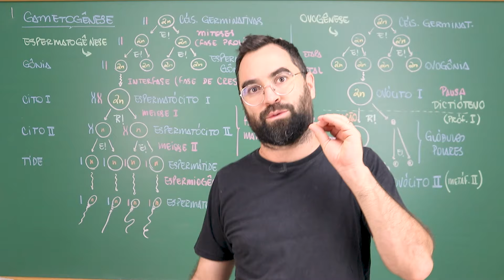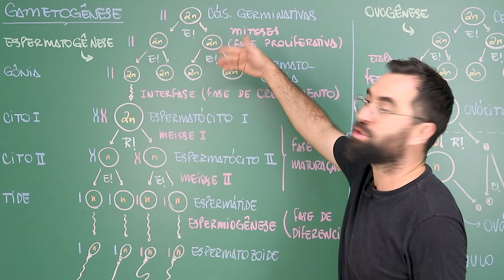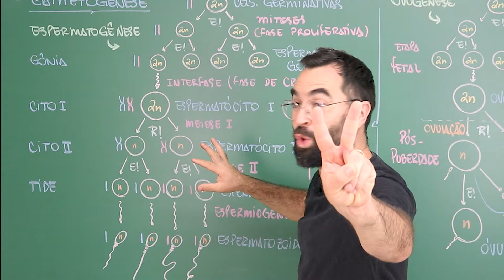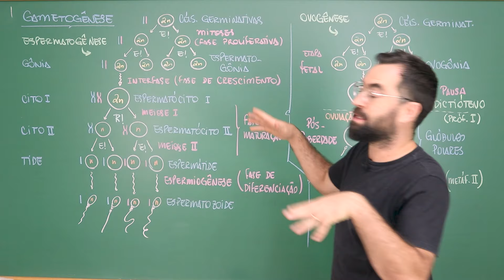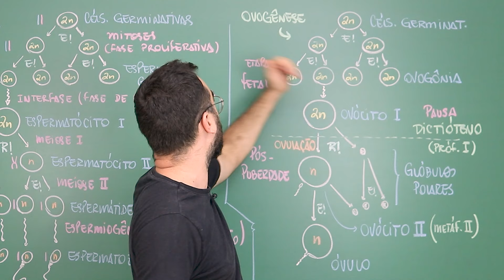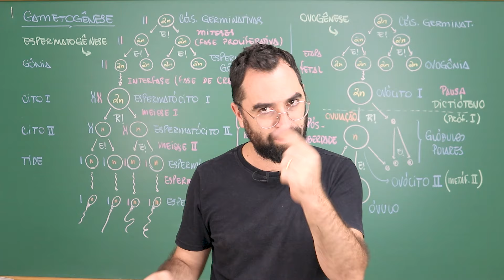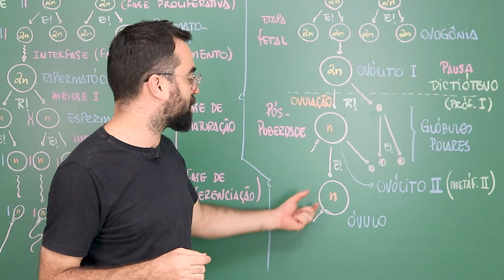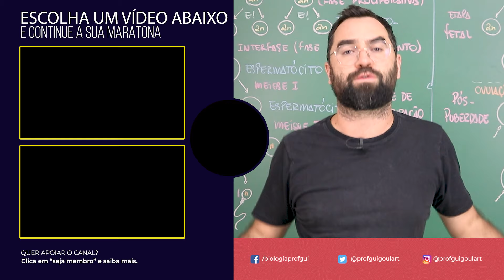Gametogênese - Aula 34 - Módulo I: Biologia Celular | Prof. Gui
00:00 Introdução
01:02 O que é a gametogênese?
01:51 Espermatogênese
06:48 Ovulogênese ou ovogênese
12:52 Recado final